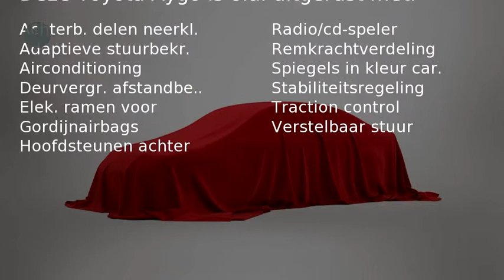Toyota Aygo 1.0-12V + (Airco,ElekRamen,Radio/Cd)